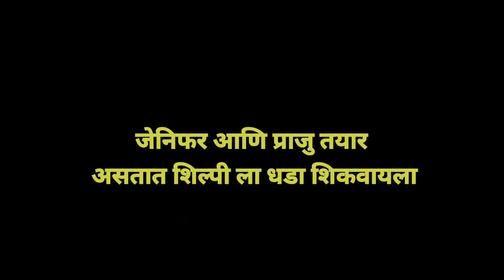जेनिफरच्या बोलण्यावर मयूचे उघडले डोळे